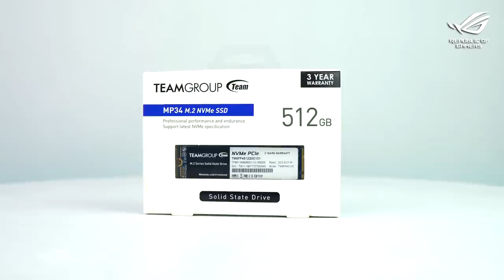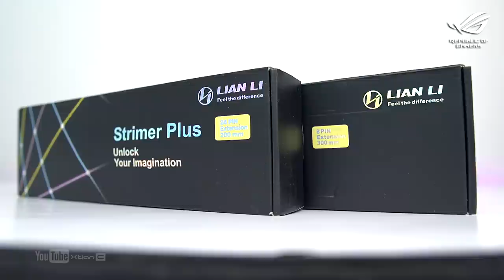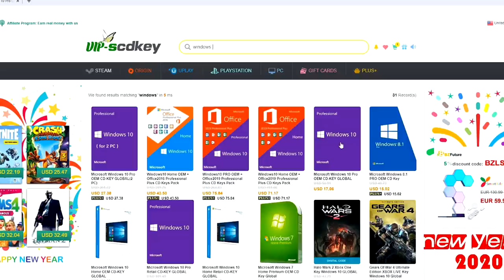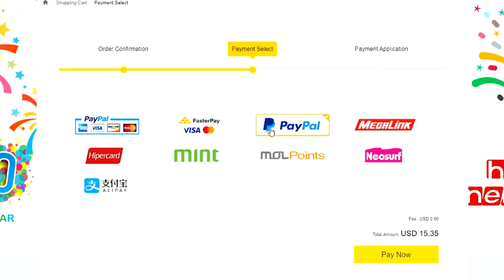($4000) Php 200K FULL ROG WHITE Gaming PC Time Lapse Build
Full Specs:
•Processor: Intel Core i9-10900K
•Motherboard: ROG Strix z490-A Gaming
•GPU: ROG Strix Geforce RTX 2080Ti OC 11G White Edition - (Rare)
•Cooler: ROG Strix LC 360 RGB White Edition
•RAM: Gskill Trident Z Royal Silver 32GB (8gbx4) 3600MHz
•Storage SSD: TeamGroup MP34 500GB m.2 NVMe
•PSU: ROG Strix 850w White Edition - (TBA)
•Case: ROG Strix Helios White Edition
•Case Fans: Lian Li UNI Fan SL120 RGB White - (TBA)
•Cables: Lian Li Strimer Plus aRGB Extension Cables

Total (Gilmore Price): 195K
Tota (Amazon) $3,900 - $4,200
Big shout to Asus ROG and Lexter de Gracia!

Credits:
Shot and Edited by
Xtian Capinpuyan

*Tags*
ROG White PC
ROG White Build
ROG White PC build
ROG White Motherboard
ROG White aio
ROG White 2080 ti
white ROG strix
white ROG gpu
ASUS ROG
ROG PC
ROG Gaming
ROG Gaming PC
ROG Gaming PCbuild 2020
ROG Z490 Buld
Strix z490 a
Strix z490 a build
Strix z490 a PC build
Strix z490 a gaming
Strix z490 a  White build
asus strix z490 a gaming
rog strix z490-a gaming build
intel 10th gen
intel 10th gen build
intel core i9
intel core i9 build
intel core i9 10900k build
10900k build
10900k PC build
$4000 build
$4000 Full ROG White build
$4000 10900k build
ROG Helios White Build
rtx 2080 Ti white edition build
Strix rtx 2080 Ti
Strix rtx 2080 Ti  White
Strix rtx 2080 Ti  White build
Gaming PC build Philippines
Gaming PC build 2020
Gaming Setup
4k gaming setup
4k White gaming PC build
4k White gaming PC
4k gaming setup 2020
frost gaming pc
frost gaming pc build
Personal Computer
Gaming Computer
Editing PC
Workstation PC
Streaming PC
Rendering PC
Timelapse PC build
PC build
Gaming Setup
DIY PC build
PC DIY